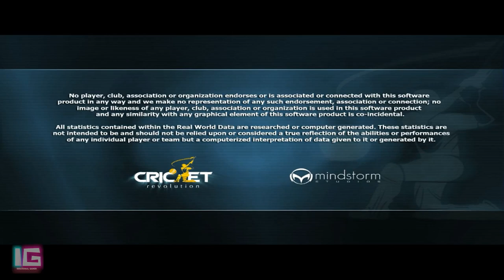Cricket Revolution - Intro, Controls and Training.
Game: Cricket Revolution by Mindstorm released in 2009.